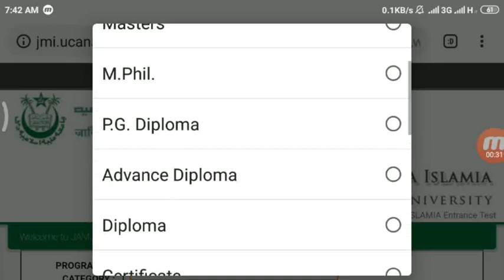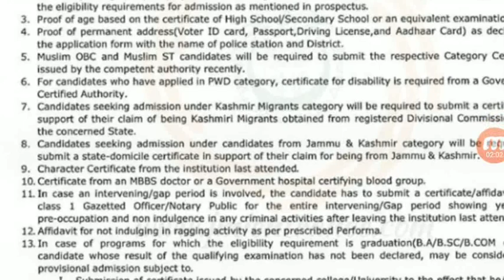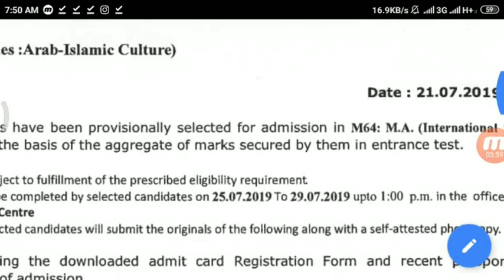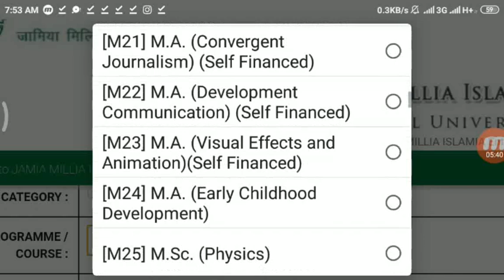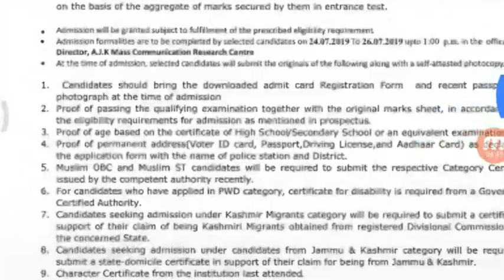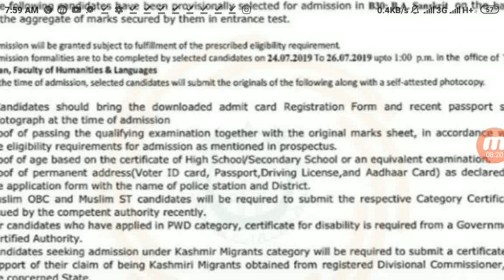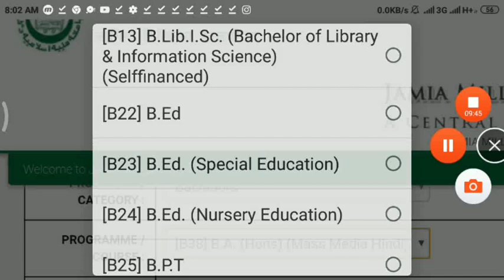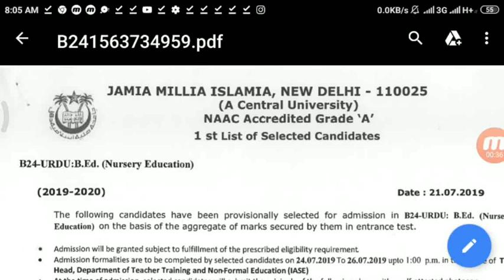JAMIA MILIA ISLAMIA ENTRANCE EXAM RESULT 2019!! JMI B ED ENTRAMCE EXAM RESULT 2019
Hii everyone.
Jamia milia islamia entrance exam result 2019 for some courses 2019